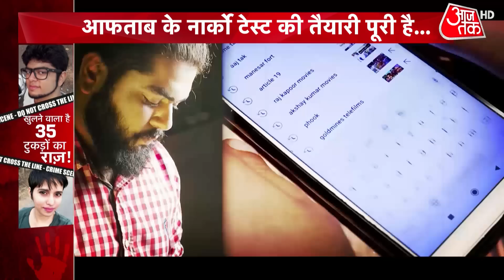Special Report: क्या खुलने वाला है श्रद्धा के 35 टुकड़ों का राज? | Shraddha Murder Case | Latest News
दिल्ली पुलिस श्रद्धा के सिर की तलाश में जुटी है और अब श्रद्धा के 35 टुकड़े करने वाले आफताब के नार्को टेस्ट की तैयारी भी पूरी हो चुकी है. अब आफताब पुलिस को गुमराह नहीं कर पाएगा. क्या खुलने वाला है श्रद्धा के 35 टुकड़ों का राज? अंजना ओम कश्यप के साथ देखिए स्पेशल रिपोर्ट.

Delhi Police is searching for Shraddha's head and now the preparations for the narco test of Aftab, who cut Shraddha into 35 pieces, have also been completed. Now Aftab will not be able to mislead the police. Will the secret of 35 pieces of Shraddha be revealed? Watch Special Report with Anjana Om Kashyap.